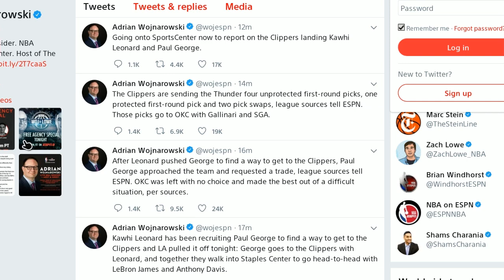KAWHI LEONARD made his decision| PG13 to the Clippers